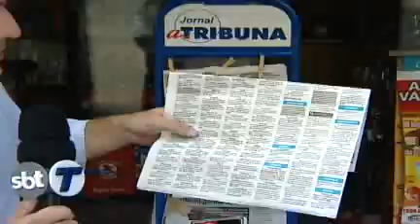Oportunidade de emprego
Sobram vagas de emprego na construção civil e não falta trabalhador procurando oportunidade. O que será que está acontecendo? O principal problema, de acordo com os especialistas no setor, é a falta de qualificação e até de comprometimento. Há empresas que sofrem tanto com a falta de mão de obra que já estão até treinando quem não tem experiência.